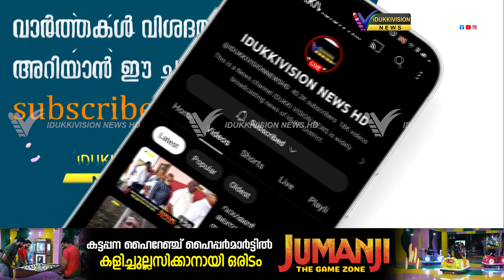നെടുങ്കണ്ടം കപ്പ് ഫുട്ബോള്‍ ടൂര്‍ണമെന്റ് ഈ മാസം 29, 30, ഡിസംബര്‍ 1 തീയതികളില്‍